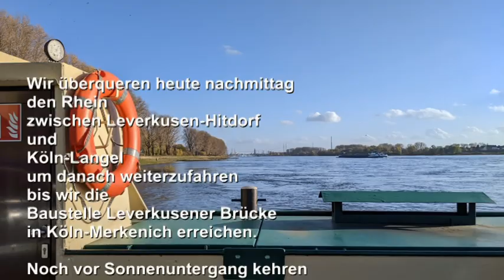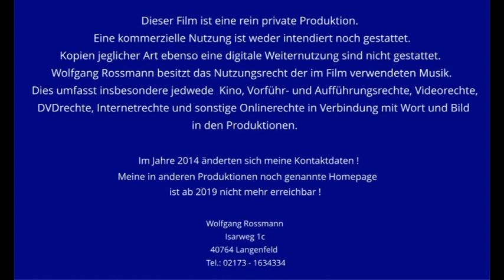AKTUELLE KAMERA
Aktueller Stand an der Baustelle "LEVERKUSENER BRÜCKE".
Kamera: Wolfgang Rossmann.